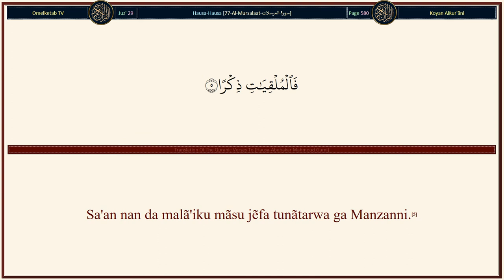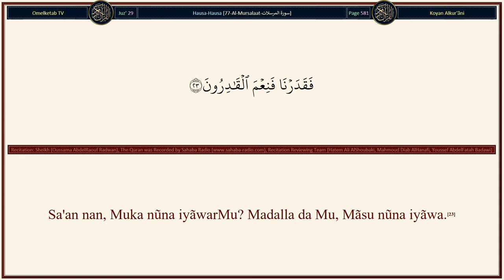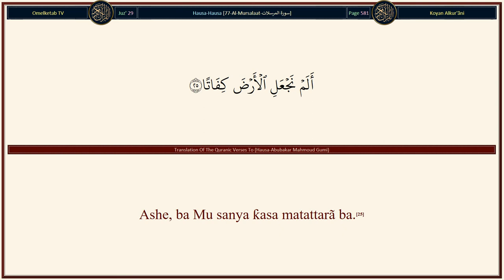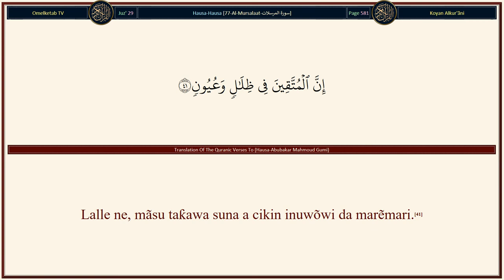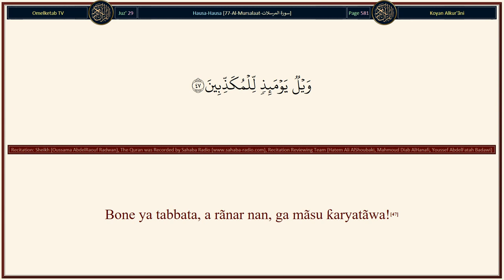77 Al Mursalaat سورة المرسلات Hausa Abubakar Mahmoud Gumi Radwan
77-Al-Mursalaat-سورة المرسلات-Hausa-Abubakar Mahmoud Gumi-Radwan... [Lalle ne, abin da ake yi muku wa'adi da shi tabbas mai aukuwa ne(7)To, idan taurãri aka shãfe haskensu.(8)Kuma, idan sama aka tsãge ta.(9)Kuma, idan duwãtsu aka nike su.(10)Kuma, idan manzanni aka ƙayyade lõkacin tãra su.(11)Domin babbar rãnar da aka yi wa ajali.(12)Domin rãnar rarrabẽwa.(13)Kuma, me ya sanar da kai rãnar rarrabẽwa?(14)Bone yã tabbata a rãnar nan, ga mãsu ƙaryatãwa!(15)Ashe, ba Mu halakar da (mãsu ƙaryatãw) na farko ba.(16)Sa'an nan, kuma zã Mu biyar musu da na ƙarshe?(17)Haka nan, Muke aikatãwa da mãsu yin laifi.(18)Bone yã tabbata a rãnar nan ga mãsu ƙaryatãwa!(19)Ashe, ba Mu halitta ku daga wani ruwa wulakantacce ba.(20)Sa'an nan Muka sanya shi a cikin wani wurin natsuwa amintacce.(21)Zuwa ga wani gwargwadon mudda sananna.(22)Sa'an nan, Muka nũna iyãwarMu? Madalla da Mu, Mãsu nũna iyãwa.(23)Bone ya tabbata a rãnar nan ga mãsu ƙaryatãwa!(24)]

Surah Name: 77-Al-Mursalaat-سورة المرسلات
Language: Arabic & Hausa - Hausa
Translator